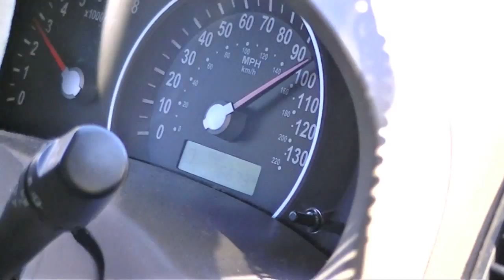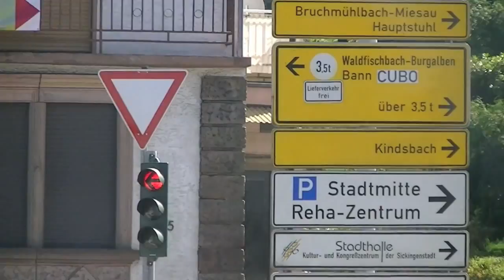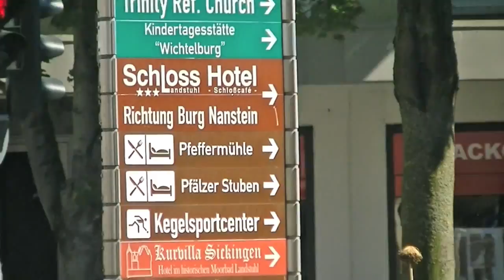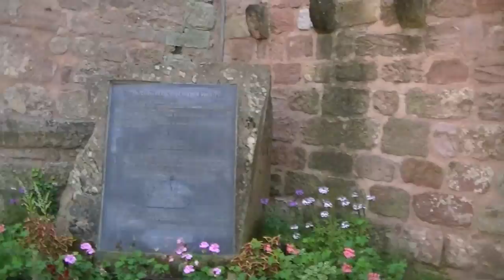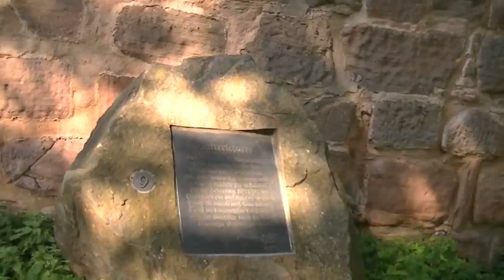Let's discover Burg Nanstein Castle in Landstuhl Germany! - Travel vlog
Visiting Burg Nanstein, aka Landstuhl Castle, in Landstuhl, Germany.

"Husband, Daughter, Wife...Family, Love & Life"